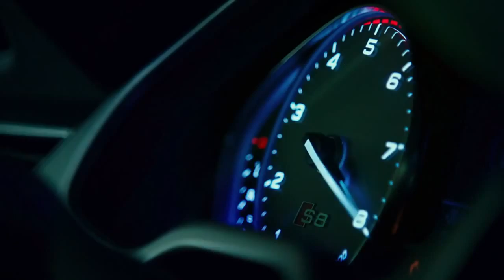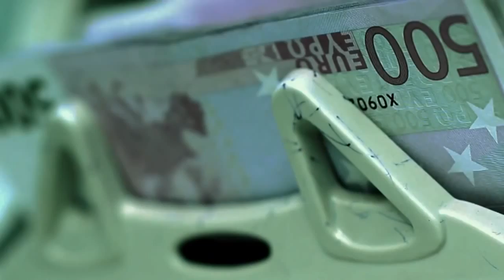CARGA EXPLOSIVA: O LEGADO - HOJE NO MULTICINE CINEMAS!